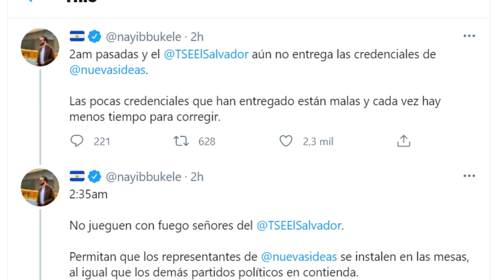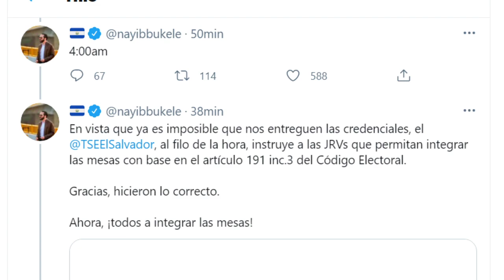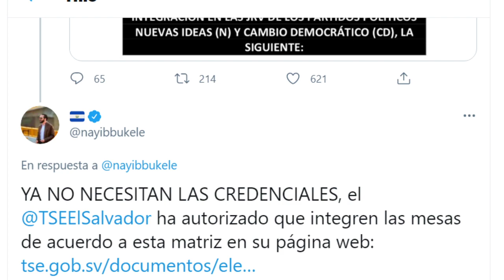NAYIB DENUNCIA TSE NO QUERIA ENTREGAR CREDENCIALES A N.I